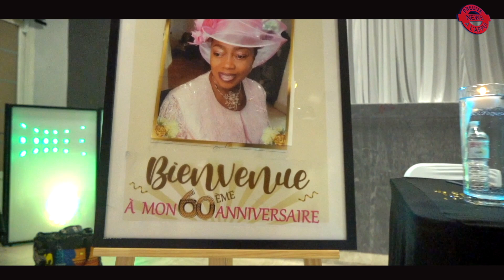60è ANNIVERSAIRE DE Mme CHRISTIANE À MONTMAGNY. TOKOSSS